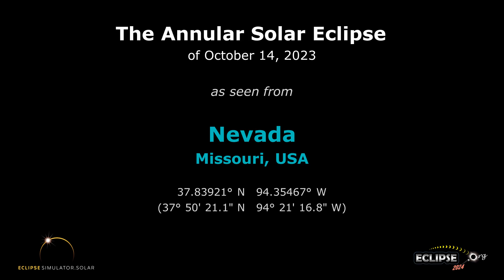The Annular Solar Eclipse of October 14, 2023 from Nevada, MO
What will the 2023 solar eclipse look like from Nevada, Missouri?  Find out here!

(The eclipse sequence begins at 0:22)

Links:
• Eclipse2024.org
• 2023 eclipse page for Nevada

What will the 2023 solar eclipse look like from Nevada?  This simulation will show you! We've captured the view from the Eclipse2024.org Eclipse Simulator for Nevada, so you can preview the eclipse before it happens!* It's just one way that Eclipse2024.org is providing great information and education to help build excitement for the annular eclipse of October 14, 2023.